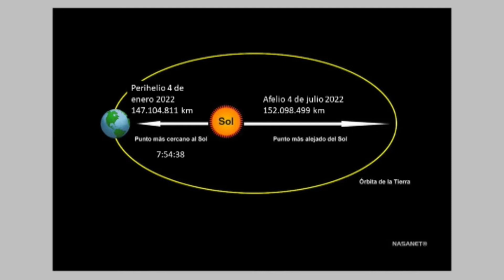¿Qué tiempo hará en Ourense este miércoles?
Consulta la previsión meteorológica para la provincia este miércoles 5 de enero.